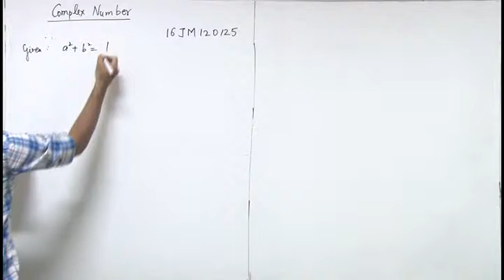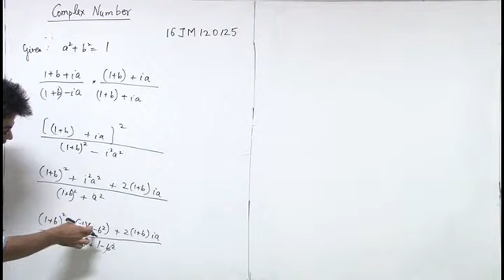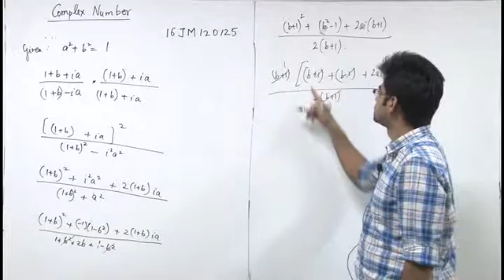16JM120125 Complex Number